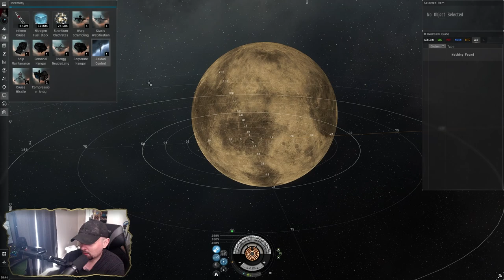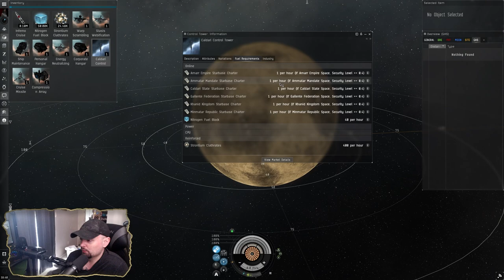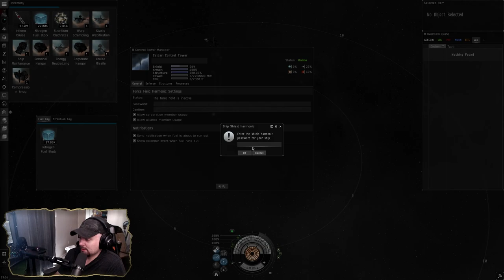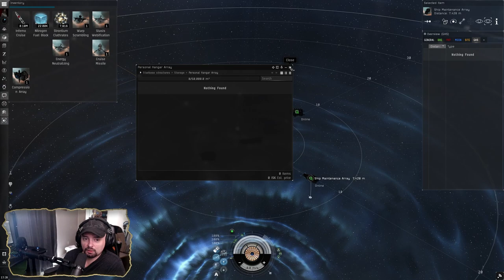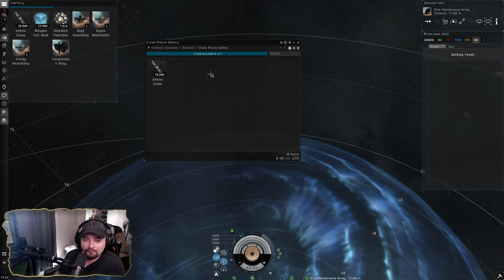Eve Online - Player Owned Starbase Setup Guide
EVE ECHOES RECRUITMENT ID: (EVENTS/LINK & BOND/ENTER: 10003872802)